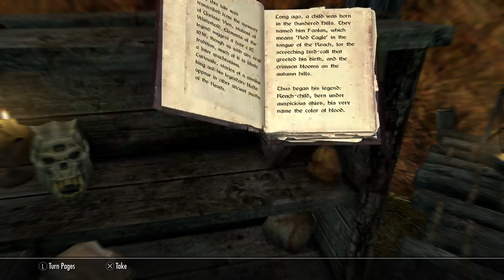Lets Play Vanilla Skyrim Part 03 - Guias Vs The Foresworn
we get sent on a quest to kill a Hagraven and we get challanged by the foresowrn